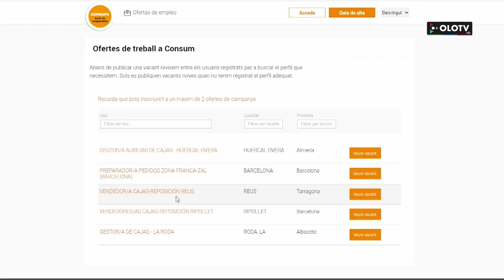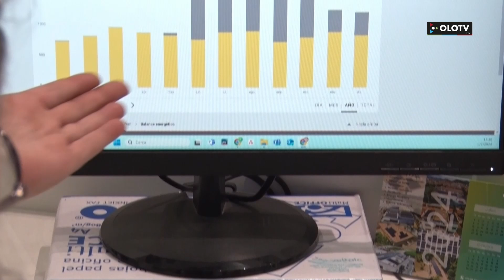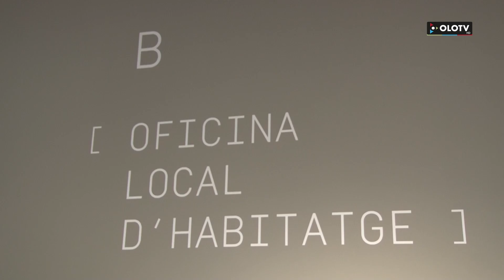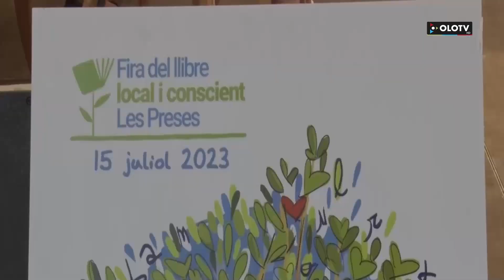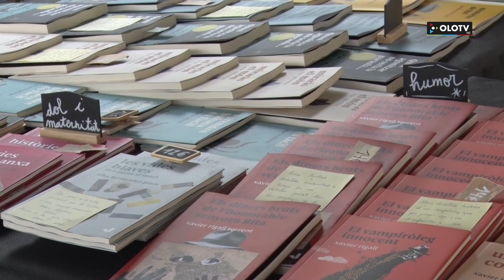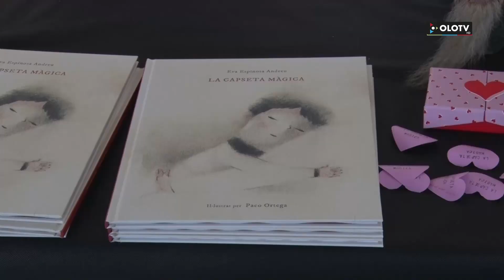Les Notícies: Edició nit del dijous 12 setembre 2024